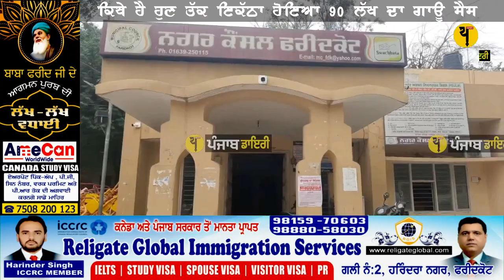Punjabi News - ਕਿਥੇ ਹੈ ਹੁਣ ਤੱਕ ਇਕੱਠਾ ਹੋਇਆ 90 ਲੱਖ ਦਾ ਗਾਊ ਸੈਸ - ਨਗਰ ਕੌਂਸਲ ਦਾ ਐਲਾਨ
ਕਿਥੇ ਹੈ ਹੁਣ ਤੱਕ ਇਕੱਠਾ ਹੋਇਆ 90 ਲੱਖ ਦਾ ਗਾਊ ਸੈਸ - ਨਗਰ ਕੌਂਸਲ ਦਾ ਐਲਾਨ

ਫਰੀਦਕੋਟ ਨਗਰ ਕੌਂਸਲ ਨੇ ਐਲਾਨ ਕੀਤਾ ਹੈ ਕਿ ਸ਼ਹਿਰ ਦੇ ਵੱਖ ਵੱਖ ਅਦਾਰਿਆਂ ਤੋਂ 2019 ਤੋਂ ਹੁਣ ਤੱਕ 90 ਲੱਖ ਰੁਪਏ ਗਊ ਸੈਸ ਆਇਆ ਹੈ, ਹੁਣ ਕੀ ਕਰ ਰਹੀ ਹੈ ਕੌਂਸਲ ਇਨ੍ਹਾਂ ਪੈਸਿਆਂ ਦਾ